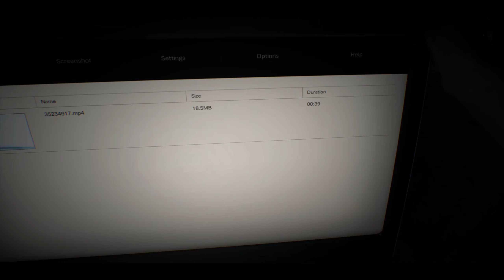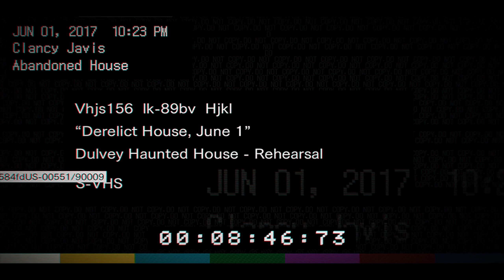Resident Evil 7: Biohazard Walkthrough - PART1 - (no commentary) 1440p 60f Ps4 Pro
Upcoming Walkthrough in 2019
Devil May Cry 5
Days Gone
The Last of Us 2
And more!